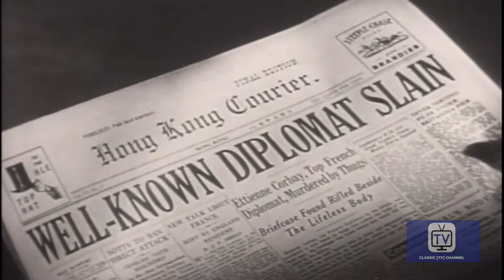Terry and The Pirates - Season 1 - Episode 3 - Diplomatic Passports | John Baer, Jack Reitzen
A beautiful crook helps murder a French diplomat and steals his passport. Pursued by the police she hides the document in Hotshot's trenchcoat and then tries to retrieve before the co-pilot discovers he's the unwitting bearer.

Starring John Baer, Jack Reitzen, Gloria Saunders

Cast
John Baer as Terry Lee
Jack Reitzen as Chopstick Joe
Gloria Saunders as Dragon Lady
William Tracy as Hotshot Charlie
Sandra Spence as Burma